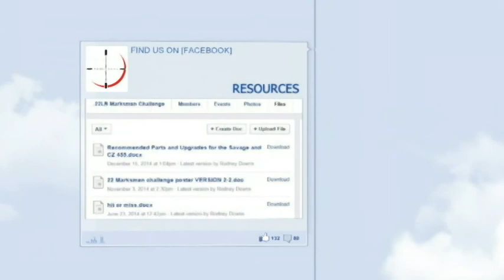2014 Series Finale - Marksmen Challenge Year End Prize Table and Awards Highlights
.22 LR Marksmen Challenge Series Finale - Year end prize table & Awards.

Once a month.  Every month.  In all seasons, in all weather, in all conditions. The .22LR has its day at the .22LR Marksmen Challenge Series.  Precision shooting. Camaraderie & community. Fun & challenging COF.  Rodney Downs: Match Director, Range Officer, invites shooters to challenge themselves, expand their skills and have fun shooting.  Matches are scored. Top shooter recognized. Monthly totals are compiled and determine series results.  December marks the last match of the year concluding the series. Shooters turn out to compete and see who will claim 2014 SERIES CHAMPION [and enjoy the spoils of first pick from our generously sponsored prize table.]

2:11  2014 MARKSMEN CHALLENGE SERIES FINALE preliminary awards. All Out Award. Two shooters recognized for making it out to every single match for the year. As a Thank-you they each received a rear bag FTD from [RIFLES ONLY]

3:03  2014 MARKSMEN CHALLENGE DECEMBER MATCH RESULTS

3:58  2014 MARKSMEN CHALLENGE SERIES FINALE final rankings.

4:36 BRYCE BERGEN of LRSU: Presents Rodney with a token and designation of Team LRSU for contributions to the shooter community.

5:19 YEAR-END TOTALS. PRIZE TABLE CEREMONY. Top five places. Additional scores and ranks on .22LR Marksmen Challenge Facebook under Events/year totals.

7:51  SHOOTERS OF MENTION having placed in monthly matches.

2014 MARKSMEN CHALLENGE SERIES FINALE Congratulations top ranking shooters.  Thanks everyone for a great year.

8:19  SINCERE THANKS TO ALL OUR SPONSORS
VAPOR TRAIL TARGETS
Join us on [FACEBOOK] community, match info, photos, shooter resources, member forum.

VID CREDITS
Filmed/Edited: Vikki Downs, Marksmen Challenge. [POWERDIRECTOR 13 ULTRA] Tutorial Support from Video Editing Software Guide AND PDtoots
Music: FYI YOUR EYEBROWS ARE ON FIRE – Music Revolution.